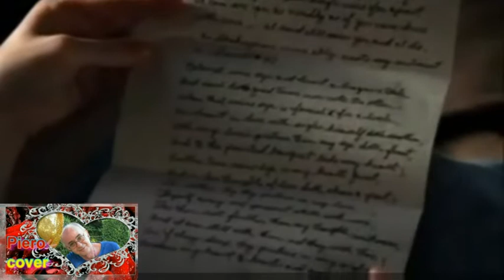Che ti do RENATO ZERO cover by Piero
dedicato a tutti i miei stupendi amici di FB e Youtube. buon ascolto e un grande abbraccio.